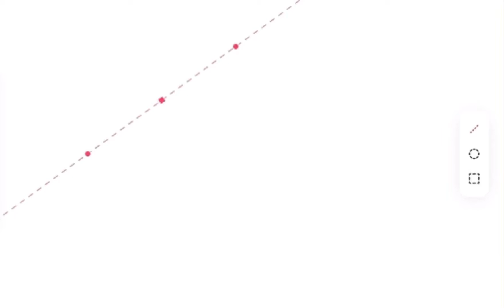SpeedPaint: Squirrelflight and Leafpool